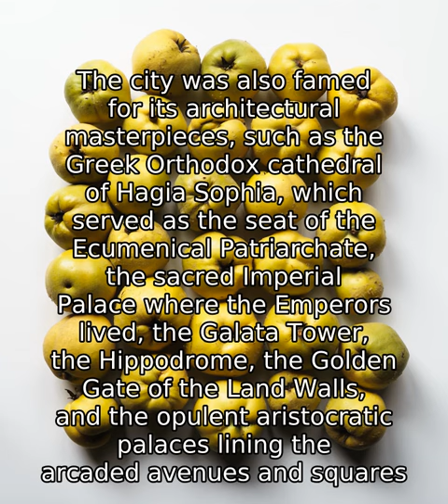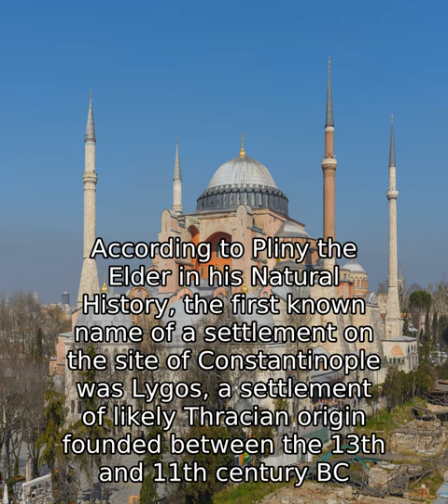Constantinople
Constantinople (Greek: ÎÏÎ½ÏÏÎ±Î½ÏÎ¹Î½Î¿ÏÏÎ¿Î»Î¹Ï Konstantinoupolis or ÎÏÎ½ÏÏÎ±Î½ÏÎ¹Î½Î¿ÏÏÎ¿Î»Î· Konstantinoupoli ; Latin: Constantinopolis ; Ottoman Turkish: ÙØ³Ø·ÙØ·ÛÙÙØ©, á¸²osá¹­aná¹­Ä«nÄ«ye â) was the capital city of the Roman/Byzantine (330-1204 and 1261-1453), and also of the brief Latin (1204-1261), and the later Ottoman (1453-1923) empires